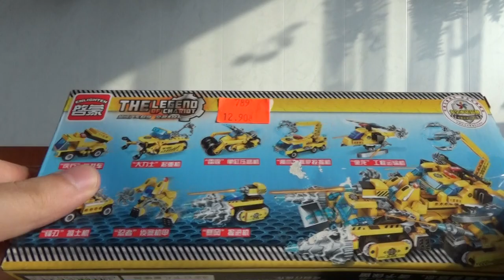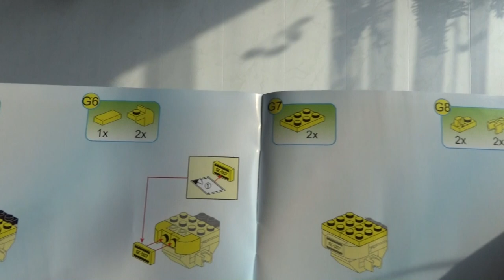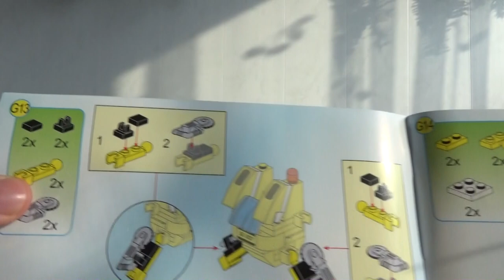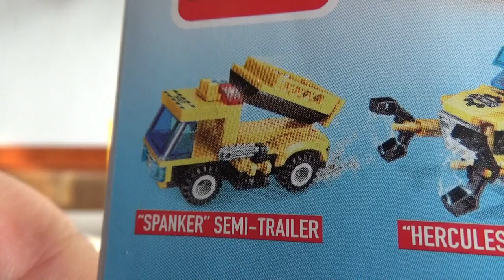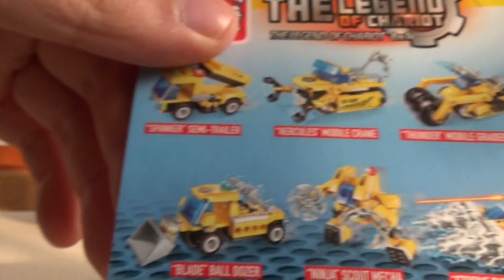TENLIGHTEN The legend of chariot 1408-7 Ninja scout mecha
ENLIGHTEN The legend of chariot 1408-7 Ninja scout mecha